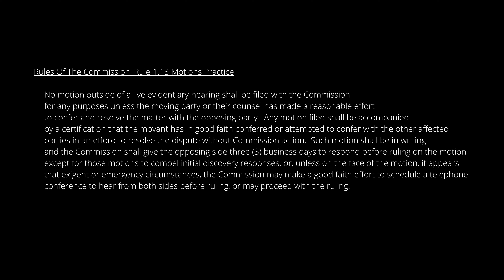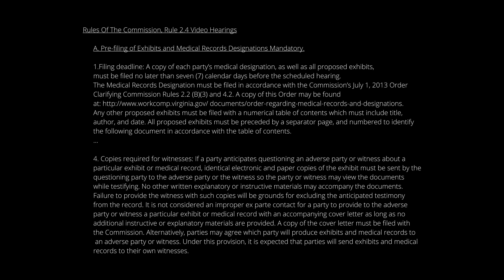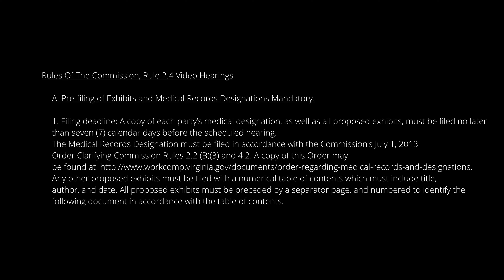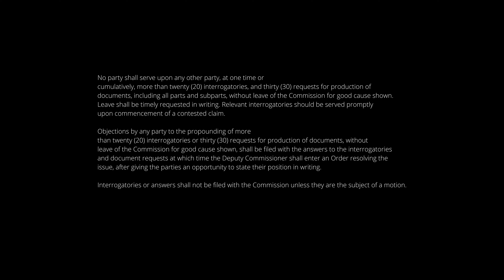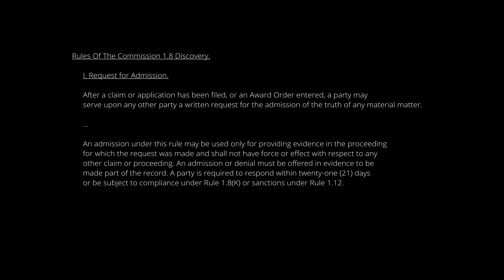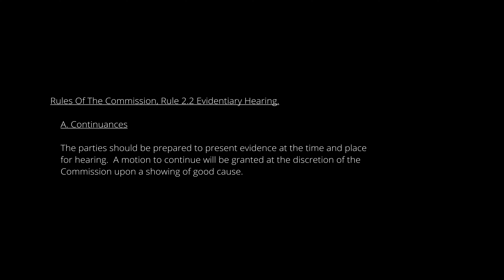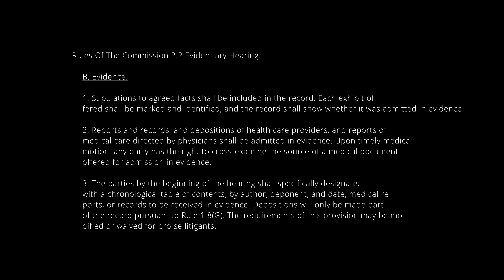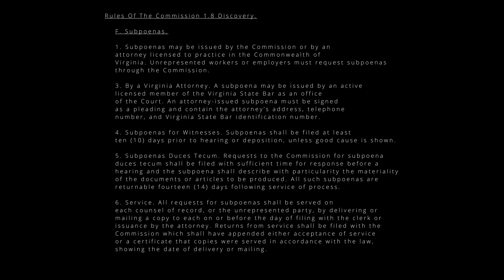2024, Courtroom Vignettes (part 2)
More courtroom vignettes from the State of Virginia.